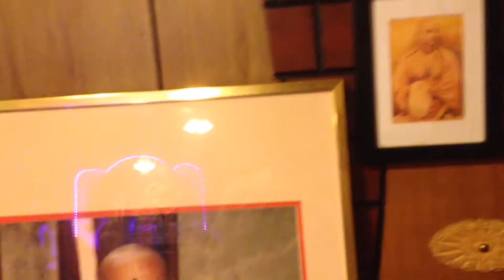June 1st 2014-Milwaukee Hare Krishna Temple Sunday Program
"Milwaukee Hare Krishna Temple" GVS in Milwaukee
Radha madav temple in Milwaukee